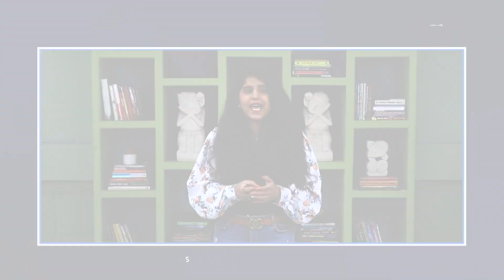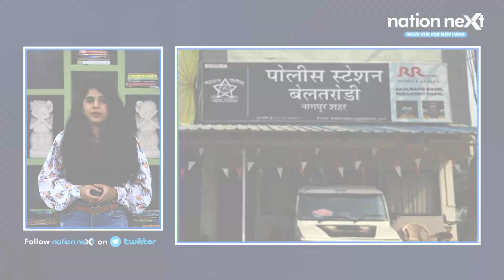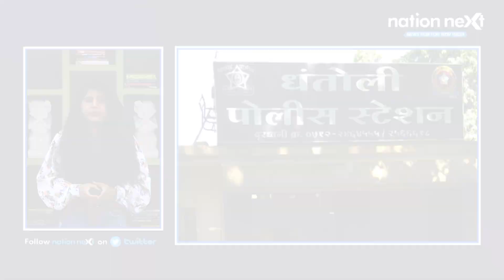Nation Next Nagpur Bulletin | Nagpur News | September 04, 2022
Nation Next Nagpur Bulletin brings to you a summary of major news events that took place in Nagpur on September 04, 2022.